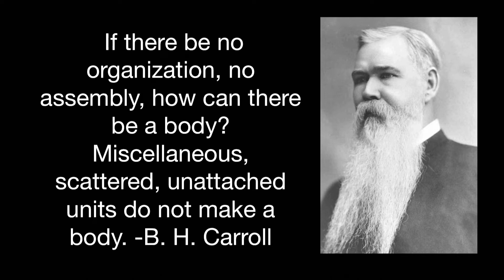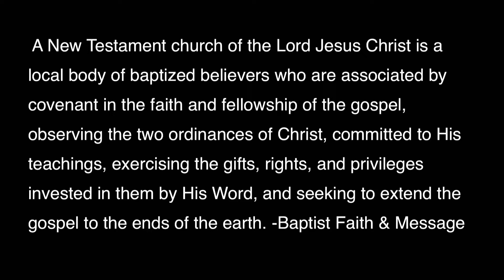The Foundational Definition - The Church: Defined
The church has been defined in many ways. This message defines the church in its essence, answering the question, "What makes a church 'a church?'"

The answer: A New Testament church of the Lord Jesus Christ is a local body of baptized believers who are associated by covenant in the faith and fellowship of the gospel, observing the two ordinances of Christ, committed to His teachings, exercising the gifts, rights, and privileges invested in them by His Word, and seeking to extend the gospel to the ends of the earth. (Baptist Faith & Message)

00:00 - Series Introduction
01:22 - Sermon Introduction
05:10 - Acts 2:41-47
07:58 - 1: A People who are Called
13:05 - 2: A People who Respond
16:27 - 3: A People who Gather Together
21:42 - 4: A People in Covenant Together
28:14 - The Church Covenant
30:38 - How Will You Commit to Being a Part of the Church?